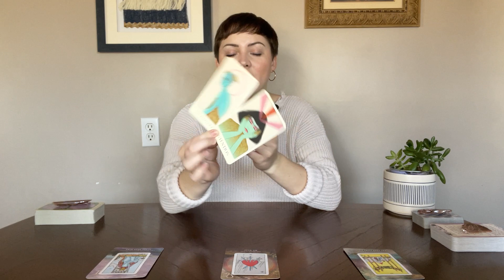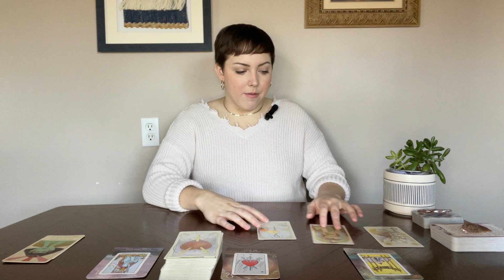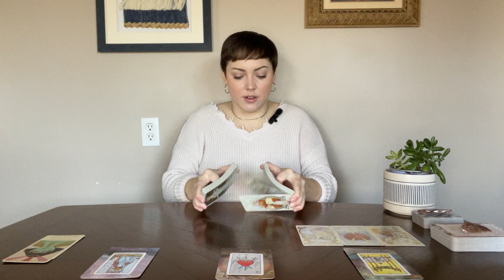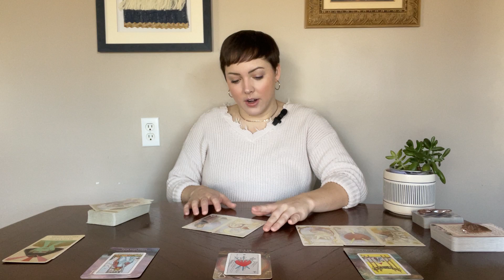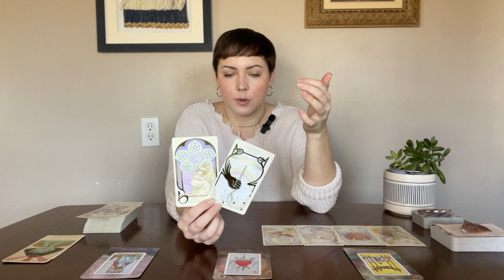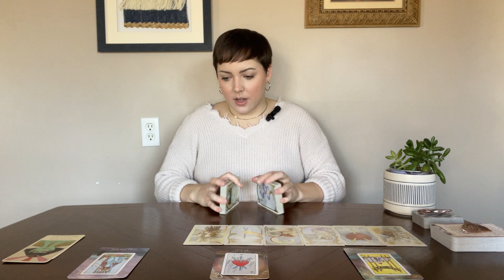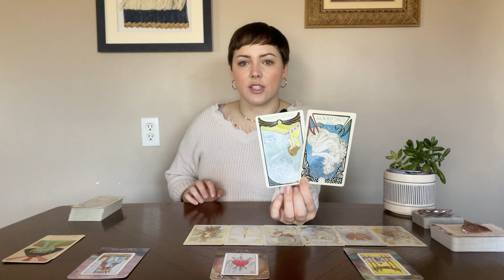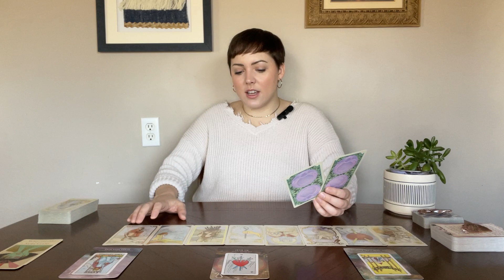VIRGO TAROT | “It’s time to drop this burden” | END OF JANUARY 2023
This extended reading is a "pay what you want/can" structure with a minimum price of $3.00